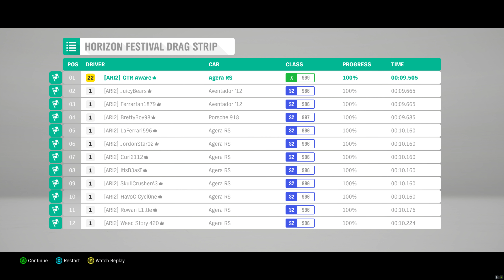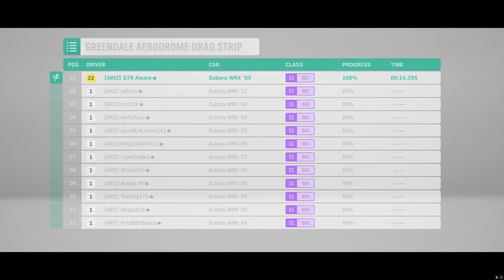Forza Horizon 4 (4K) Ep 9 Drag Racing alot of cars